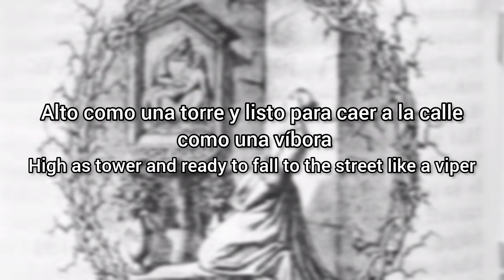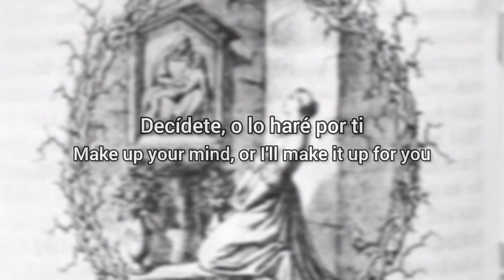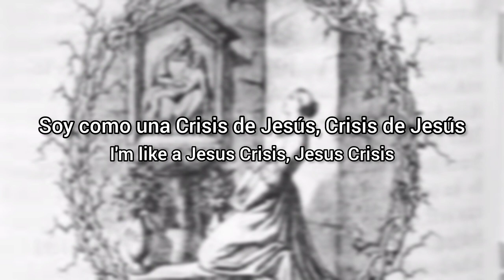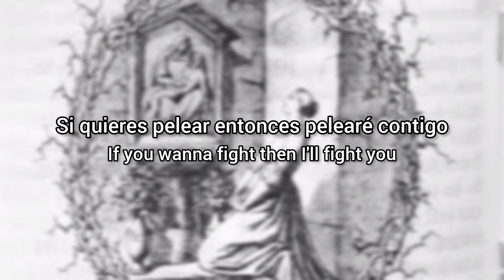Marilyn Manson - JE$U$ CRI$I$ (Lyrics Sub Español & Ingles)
“JE$U$ CRI$I$” ha sido rumoreada por más tiempo que cualquier otra canción en el próximo disco de 2017 y décimo LP de estudio, Heaven Upside Down , de Marilyn Manson y fue confirmada el 8 de septiembre de 2017 por teamrock.com. Otras ortografías que se rumoreaban incluían la ortografía "Jesus CRISIS".

En una entrevista de Channel 4 News de 2017 , Marilyn Manson comparó esta línea con su currículum:

Considero que esa canción es mi currículum, más aún. Así es como comienza, "Escribo canciones para pelear y para follar". Podría tomarse solo como un comentario descarado, supongo que dirías. Realmente no se trata de sexo, esa es la cuestión.

Una posible referencia a la adoración que la gente tiene por dioses, filósofos o incluso artistas, como el mismo Marilyn Manson, lo cual tiene sentido ya que el nombre de la canción es “Jesus Crisis”, una metáfora de Jesucristo.

Ahora, ¿a qué podría referirse el "polvo blanco como la nieve"?

La mayor parte de este párrafo, y ahora que lo pienso en esta canción como un todo, parece arrojar y retirar intencionalmente la sutileza y el esoterismo de Manson que todos hemos llegado a conocer a lo largo de los años, y Manson hace alarde y muestra sus hábitos familiares y ama cada momento de ella. Si llegaste a esta canción esperando que la pesadez de un Lamb Of God o Target Audience se cerniera sobre tu alma, disfruta el golpe en las bolas que esta canción proporcionará. Este es el Manson más alegre que jamás haya sido y sigue siendo rudo.

Al ver cómo se incluye aquí el coro de niños, esto podría referirse a cómo los niños nacen en la religión y los padres y maestros los obligan a aprender sobre la religión, en este caso, la religión cristiana.

La separación silábica representa la práctica de tal religión porque el silabeo es un elemento importante para aprender a leer y hablar.

En una entrevista, Marilyn Manson afirma que los niños que cantan en esta parte de la canción son las hijas de Tyler Bates y van a una escuela judía.